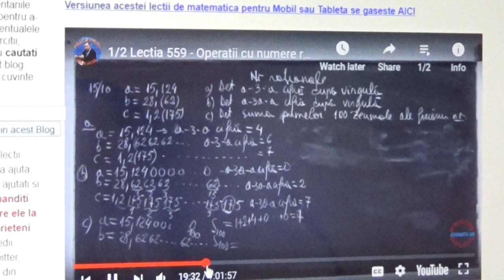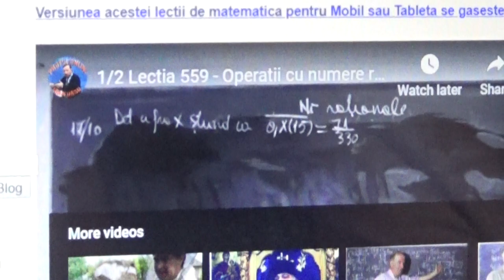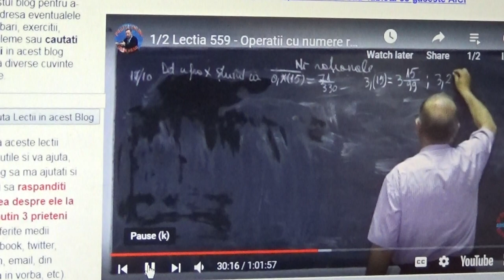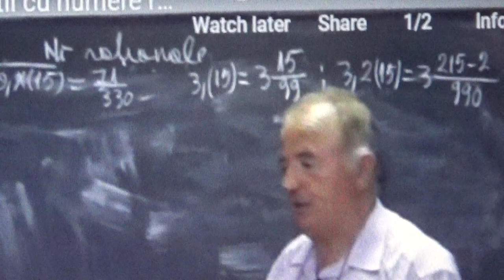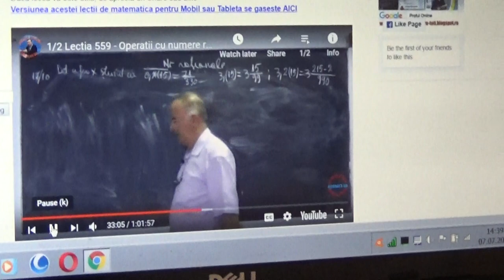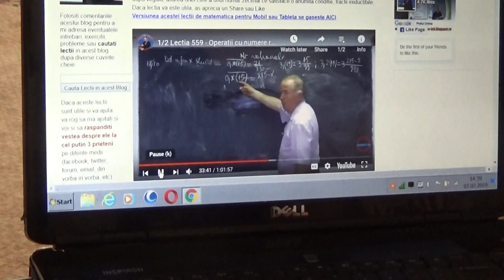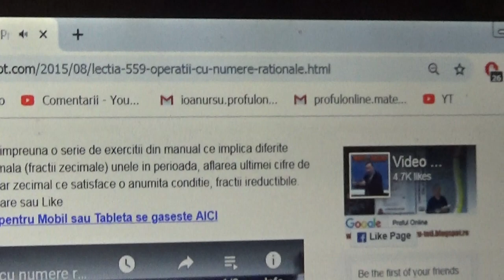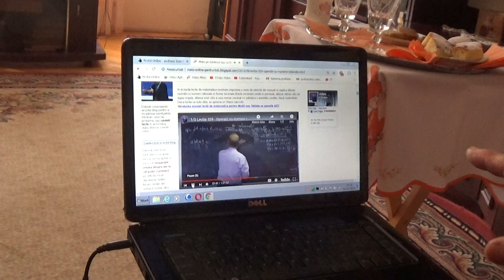4/6 Cum invatam matematica folosind lectiile profului online?